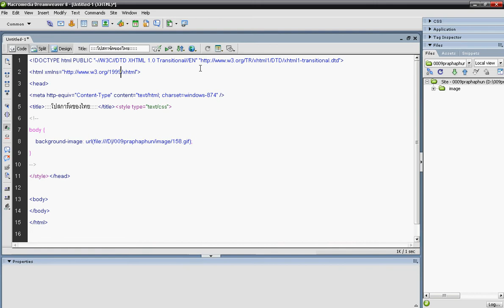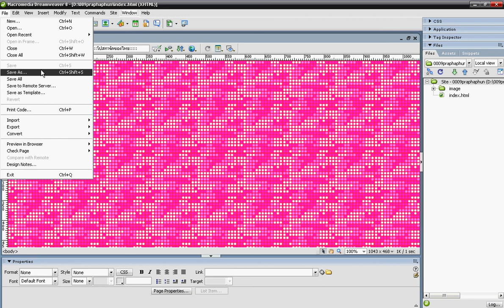5การบันทึกงาน.avi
การสร้างเว็บไซต์ด้วยโปรแกรม Dreamweaver8